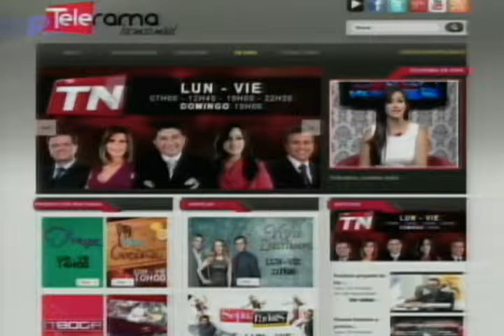Level 3 empresas de telecomunicaciones con 20 años en Ecuador